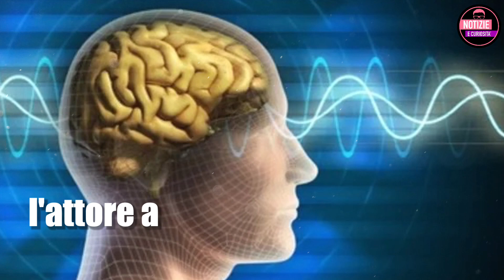Lutto nel cinema in queste ore ci lascia il famoso attore con 200 film alle spalle